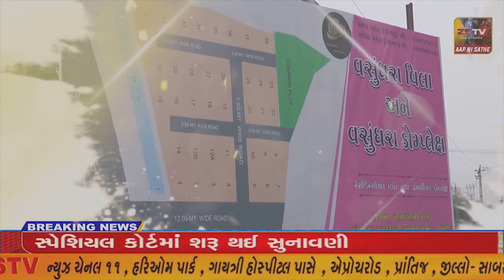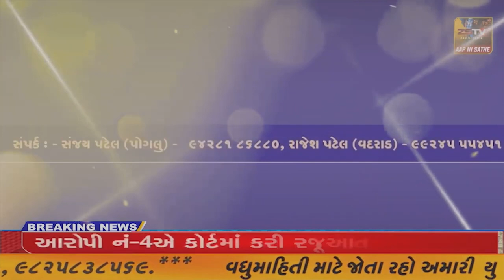ચોટીલા રામધણ ગૌશાળા ની જમીન સંપાદન સામે ગૌપ્રેમી જનતા મા રોષ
ચોટીલા રામધણ ગૌશાળા ની જમીન સંપાદન સામે ગૌપ્રેમી જનતા મા રોષ//ZSTVNEWS//